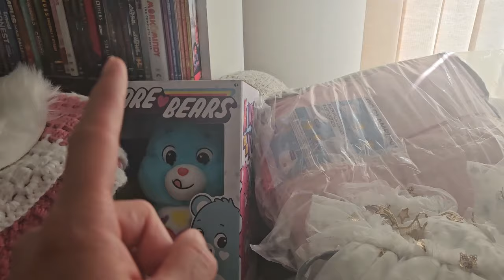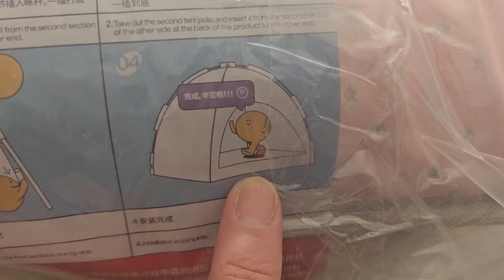🇨🇦 🍁ALTERNATIVE Reborns ... Why?! hehhehhehhe